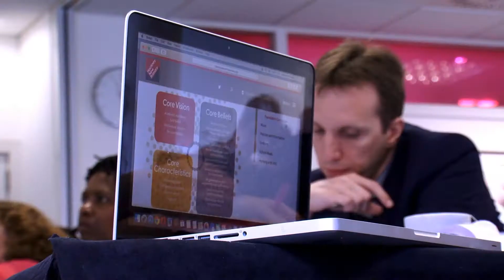New Schools Network: Working at a free school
Have you ever wondered what working at a free school is really like? Hear from Principals and teachers about their experience.

Want to find out more?